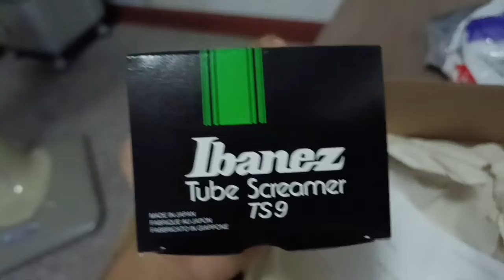ของเล่นใหม่ (เติมเต็มช่วงวัยรุ่น)⚡🎸🎛️